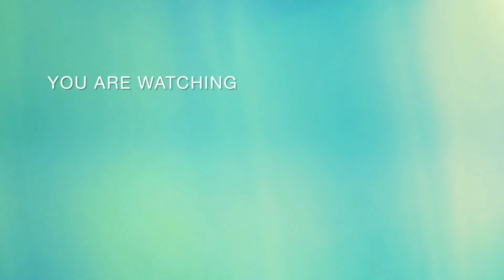CHILLI PANASA(chilli jackfruit)anjalira handisala#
THIS VIDEO IS CREATED BY INSHOTAPP. LINK IN THE ABOVE ☝️MENTIONED...

H
i guys

Edit by: ANJALIRA HANDISALA

ingredients. raw jackfruit, haldi powder,mirch powder, cornflour,maida,salt, soya sauce,chili sauce, tomato sauce, onion, garlic, ginger, green chilly,oil, capsicum, green coriander, rasi

H O P E   Y O U  E  N J O Y  T H I S  V I D E O...

           BYE 👋 BYE 👋 ALL !